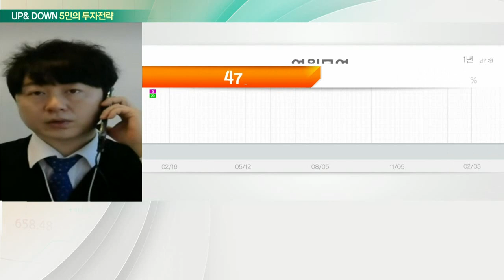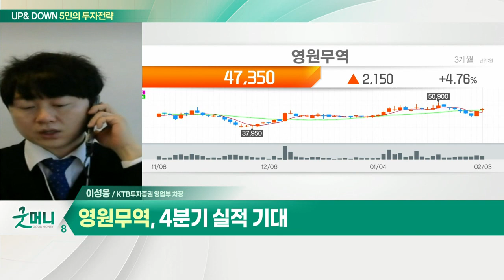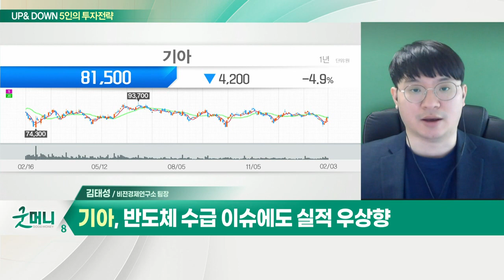영원무역... 코스피 2,700선 회복 / 기아... "실적주로 눈 돌려야"_UP&DOWN 5인의 투자 전략 (20220204)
Q. 코스피 2,700선 회복… 훈풍 이어질까?
- 국내 증시, 단기적 기술적 반등 전망
- 통화정책 불확실성 및 성장주 하락 변수 여전
- 종목별 슬림화 전략 필요
- 영원무역, 4분기 실적 기대

Q. "실적주로 눈 돌려야"… 주목할 업종은?
- 외국인·기관 수급 회복에 주목
- 4분기 실적시즌 주목… 자동차 업종 관심

- 반도체 수급 이슈에도 실적 우상향
- 주가 견조한 흐름 지속